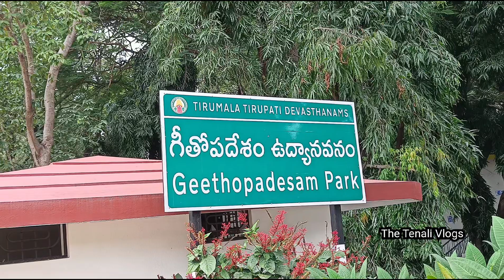గీతోపదేశం ఉద్యానవనం తిరుమల